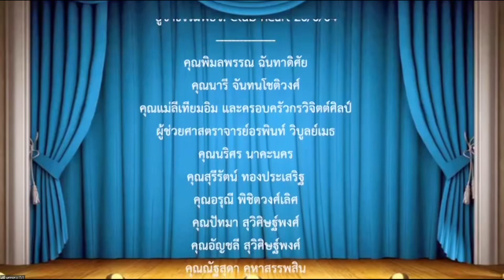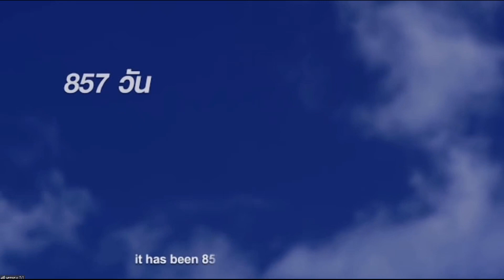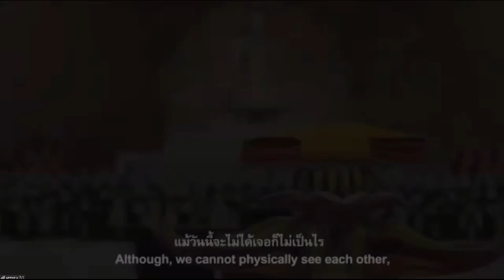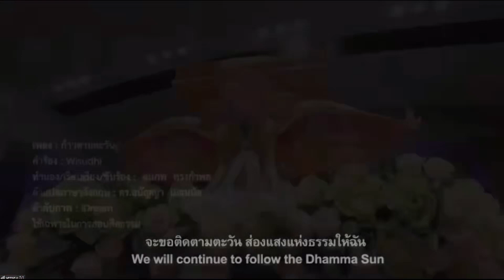20210626 สังคมอุดมดราม่า ในรายการ Club Heart ไขข้อสงสัย ตอบทุกปัญหา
มาแล้ว...Club Heart ไขข้อสงสัย ตอบทุกปัญหา
..."สังคมอุดมดราม่า"

โดย...พระณัฏฐวัฒน์ ณฏฺฐิโต
หลวงพี่เปรม
พระอาจารย์ผู้ร่วมสนทนา
คุณรณกร  เอี่ยมกำชัย
(ผู้ร่วมสนทนา)
เสาร์ที่ 26 มิ.ย. 64
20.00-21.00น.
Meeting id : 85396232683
Password : 072